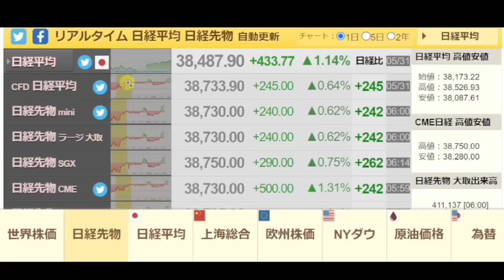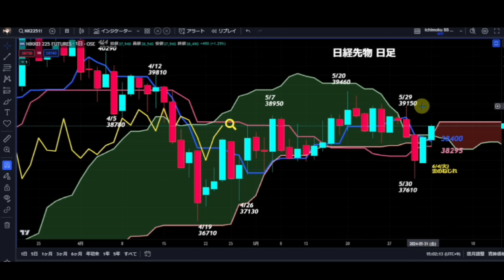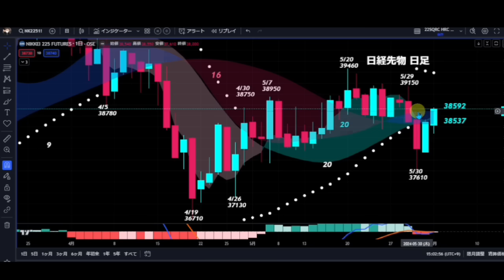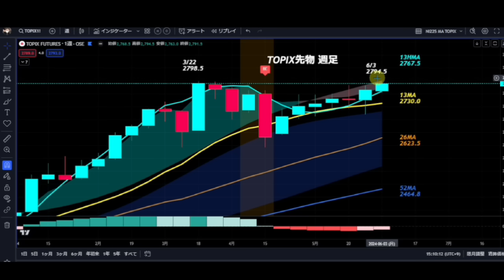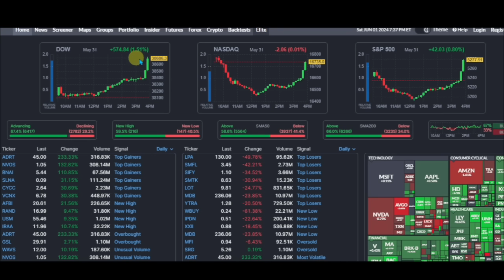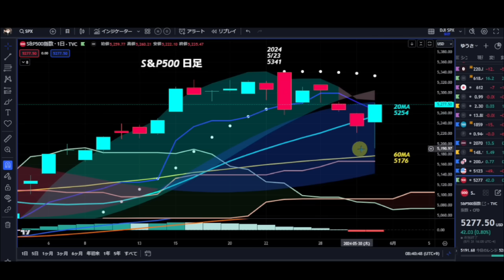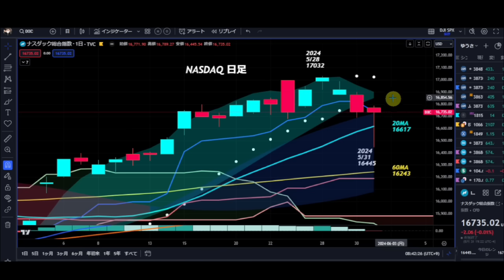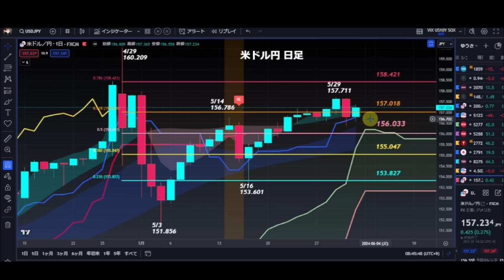2024/6/2【日経平均先物】上昇🔥TOPIX先物が年初来高値へあと僅かに迫っている📊日本株 来週相場展望💹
【Twitter】ゆうさんトレーダーズ株式投資部🤔

【note】ゆうさんトレーダーズ株式投資部🤔

出典
【nikkei225jp.com】225リアルタイムチャート